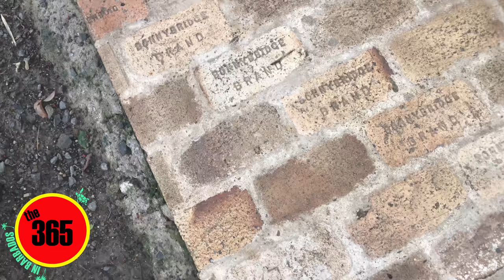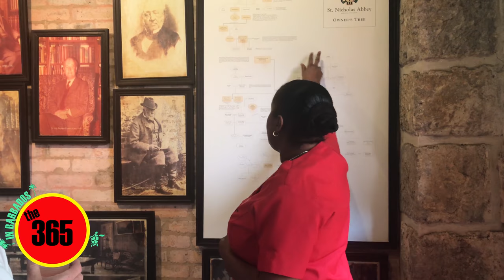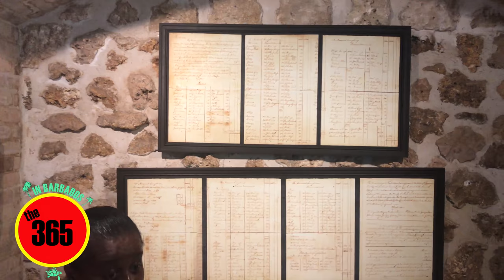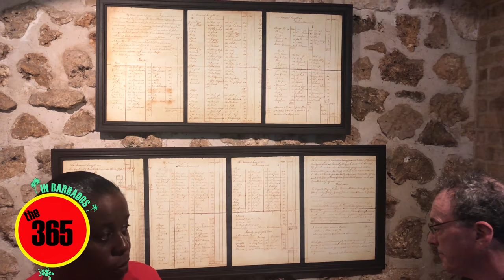Oroville Dam Spillways Barbados Reports Day 131 The 365 Report June 20, 2017 Barbados Day Six No Mon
Toady is day six in Barbados for us!

What follows is a complete tour of St Nicholas Abbey, a local rum and sugar plantation. It is an amazing location where they do everything the way it was done in past including using a steam engine to crush the sugar out of the cane. Enjoy the tour!